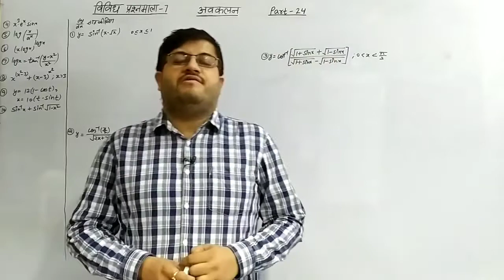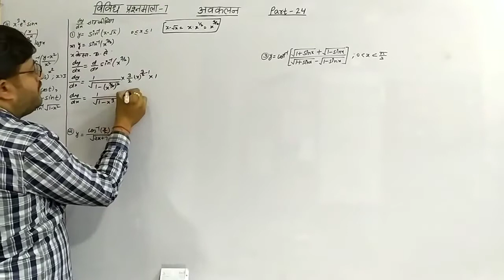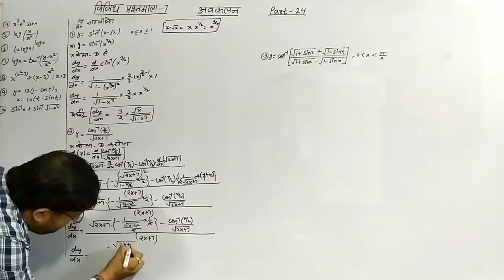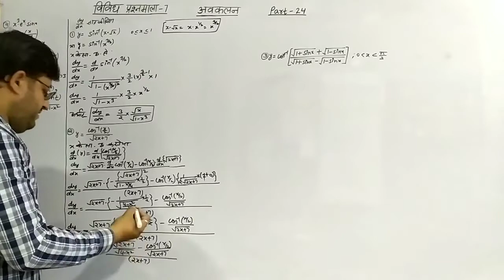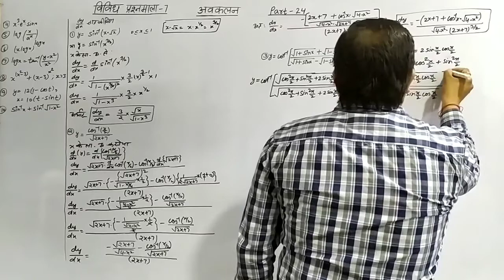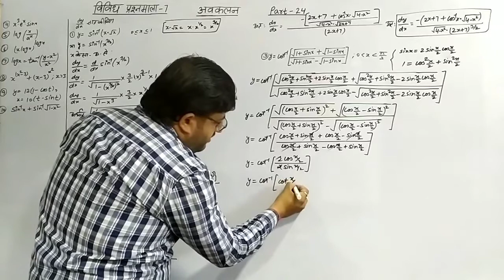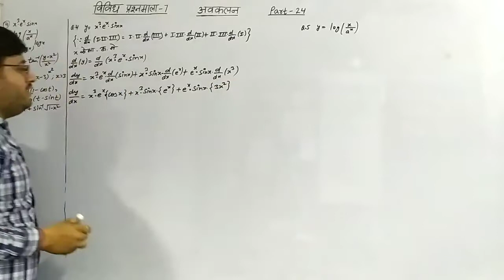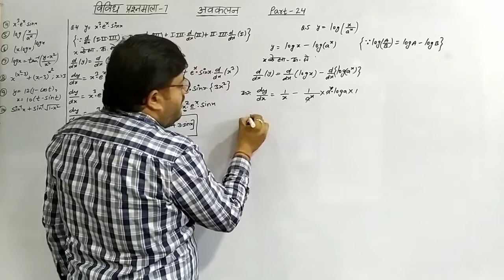Class-12th Maths(RBSE) || Exercise -7(part-24) || Miscellaneous Exercise || Questions 01-05